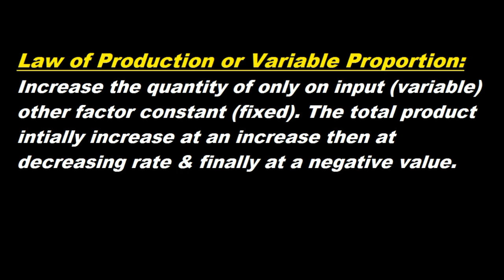Law of Production (Variable Proportion) ? Urdu / Hindi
This Video Give the Basic Concept of Law of Production  (Variable Proportion) in economics Urdu / Hindi
1. Boya Microphones
2. Dell XPS 15 Laptop
3. Nikon DSLR Camera
4. Samsung Galaxy S10

My Recommend Amazing Gears & Products:
1. Books
2. Digital Music
3. Electronics
4. Computers, Tablets and IT Accessories